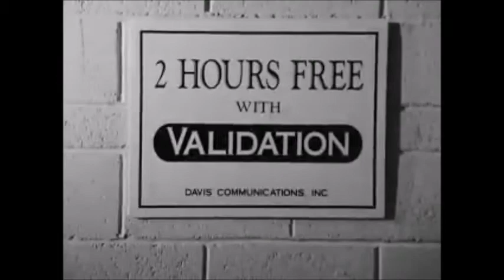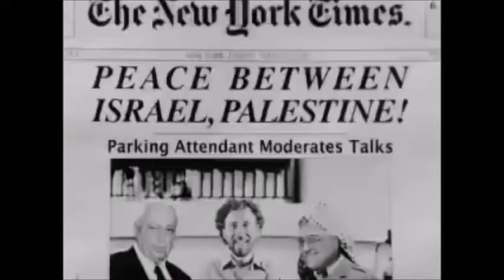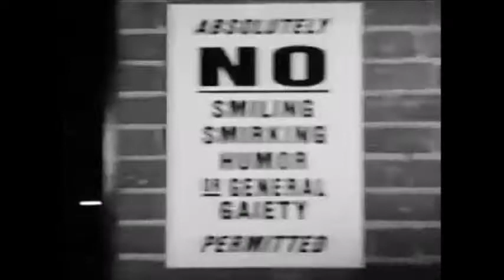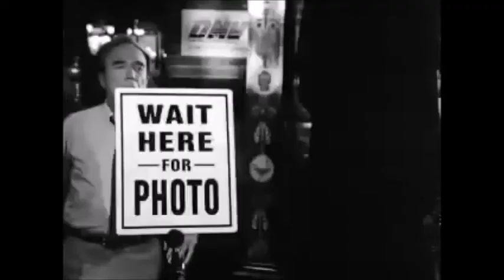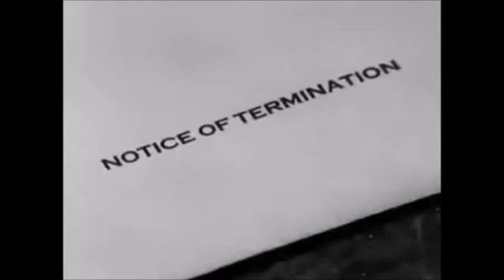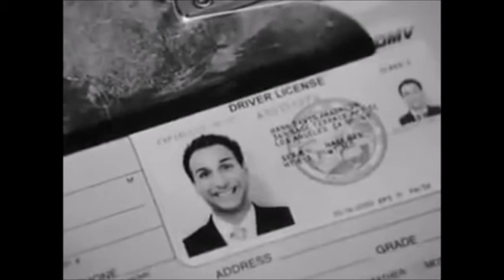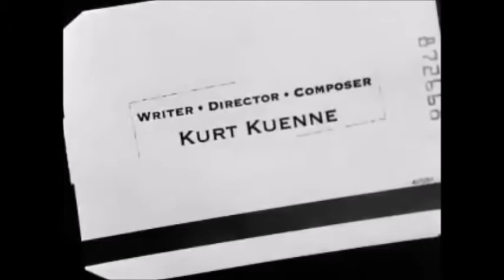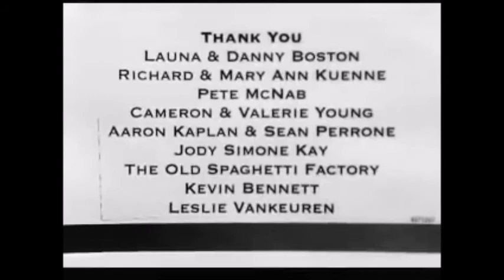Inspirational & Motivational Video - The Power of Affirmation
The Best Inspirational Short Film - The Validation Movie
The Best Motivational Love Movie - You guys are great!